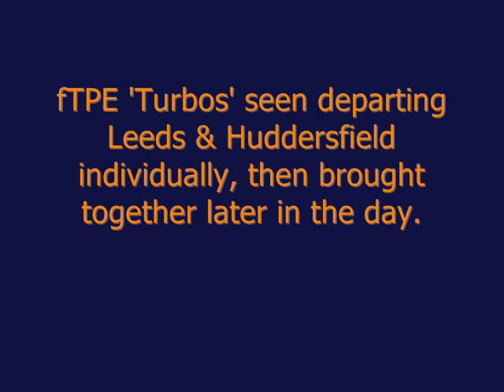fTPE 170306, 170307 & 170305 @ Huddersfield & Leeds (17/12/08)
Three 'Turbostars', one a howler & the rest boring, seen in Leeds and Huddersfield, working both individually and in multiple.